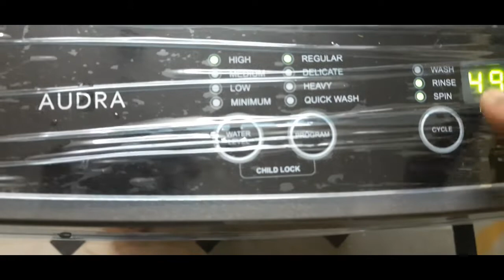Godrej 7 Kg 5 Star Fully-Automatic Top Loading Washing Machine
Godrej 7 Kg 5 Star Fully-Automatic Top Loading Washing Machine (WTEON 700 AD 5.0 ROGR, Grey, Acu Wash Drum)
Learn Digital Skills in Telugu Studio Products :

BEVERLY STUDIO Wood Tripod Floor Lamp
Logitech MX Master 2S Wireless Mouse
LG UltraWide 34 Inch WFHD IPS Display
Zoom F1 Field Recorder Shotgun
MISURAA Imported Xenon High Back Ergonomic Chair
DIGITEK® DTR 500 BH (60 Inch) Professional Aluminum Tripod
Kadence Dual Boom Microphone Stand

Microphones :
Rode Wireless GO
Blue Yeti Mic
Boya BYM1 Lav Mic
My Mic Sennheiser
Rode Video Micro
Rode Video Mic GO
Rode SmartLav+
Maono AU-A04

Audio Recorders :
Zoom H1
Zoom H6